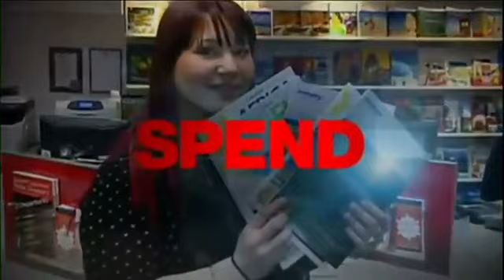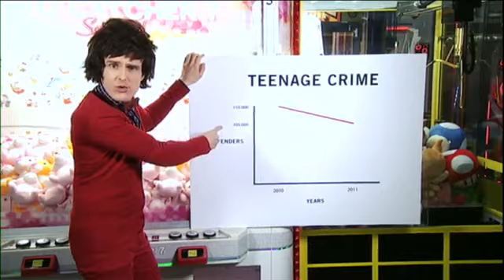The Hamster Wheel - Youth In The Media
A segment from the ABC show The Hamster Wheel on the media's portrayal of young people. It has been edited for use in an educational setting.
Please note all material is the property of the Australian Broadcasting Corporation. Chaser Broadcasting Pty Ltd